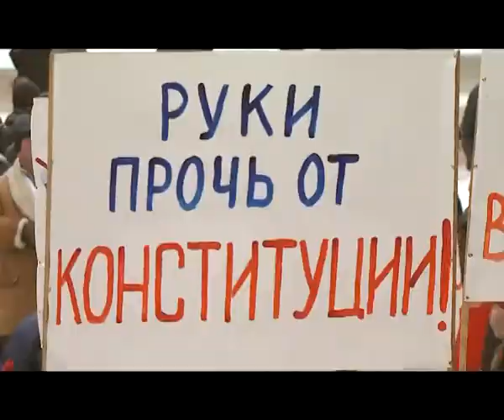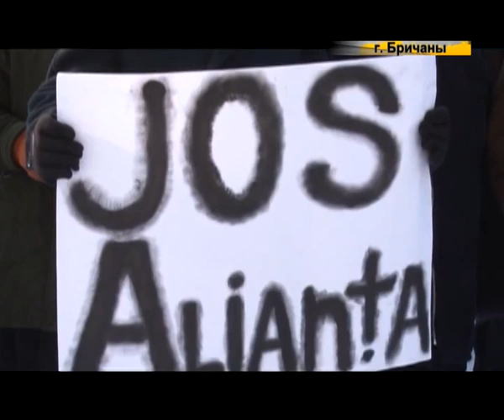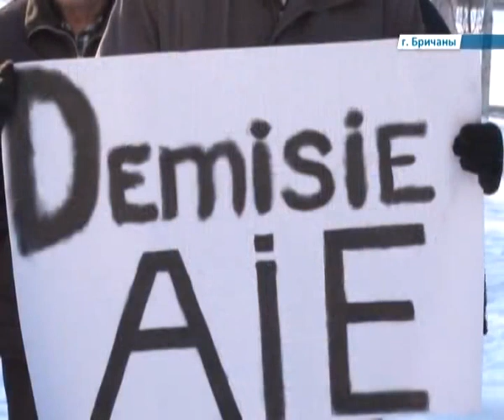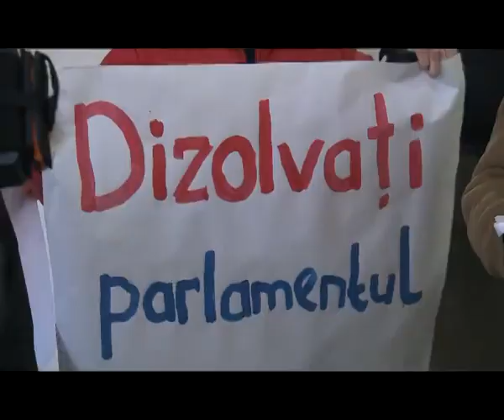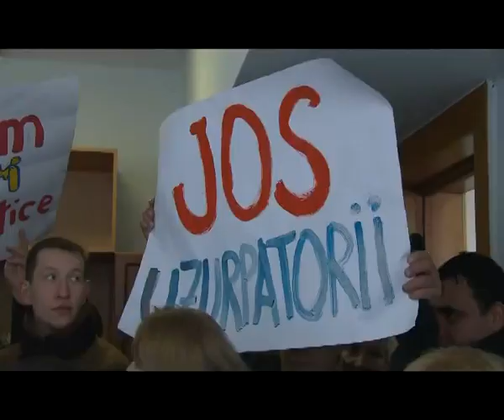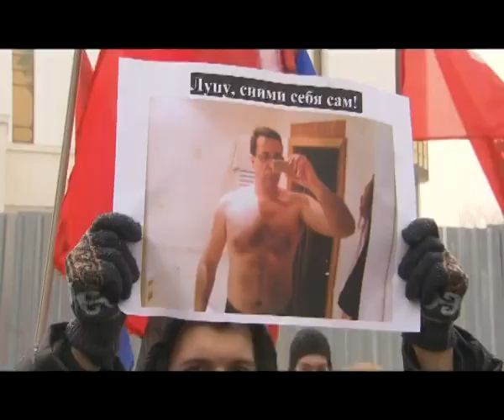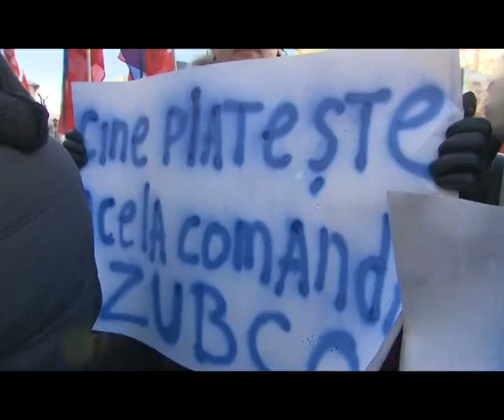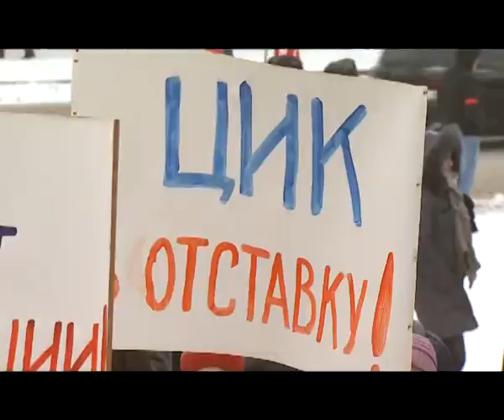Третий Микрофон. Выпуск от 05.02.2012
Третий Микрофон. Выпуск от 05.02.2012. Видеоблог Константина Старыша.